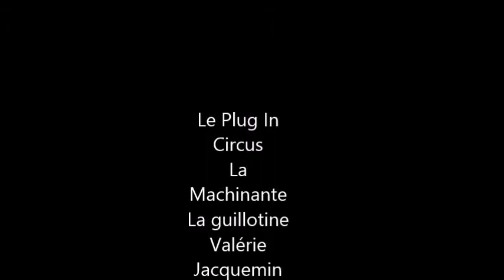CARPETOPHONE LA MACHINANTE MONTREUIL WITH SOUND OF SEB JOB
PLUGGIN CIRCUS. KOEURSPURS PROD. SEB JOB. Tout à la fois instrument de musique et salle de concert, Le carpetophone se greffe littéralement au bâti et renouvelle l’expérience du dedans et du dehors dans une cour.
Mégaptère  qui jaillit d’un paysage de banlieue, son squelette métallique propose une stratification sonore dans un festival de poésie inassignable.
Photos Valérie Jacquemin